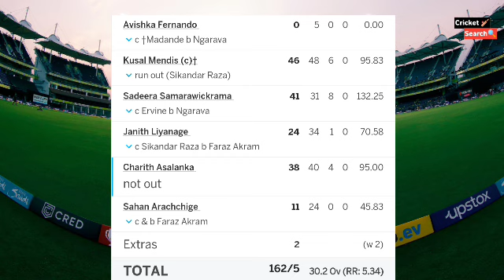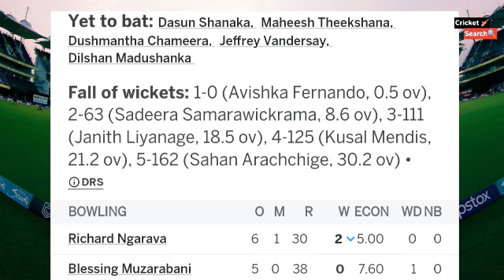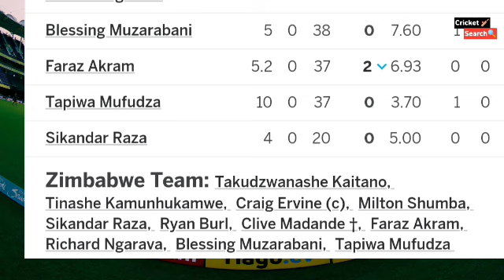Sri Lanka vs Zimbabwe 1st Odi Full Match Highlight 2024 | SL vs ZIM Odi Highlight 2024 | Aslanka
sri lanka vs zimbabwe 1st Odi Full Match highlight 2024
2nd odi highlights sri lanka vs zimbabwe 2024,
1st odi highlights sri lanka vs zimbabwe 2024
sri lanka vs zimbabwe 2nd odi,
sri lanka vs zimbabwe 2024 odi highlights,
sri lanka vs zimbabwe lowest score,